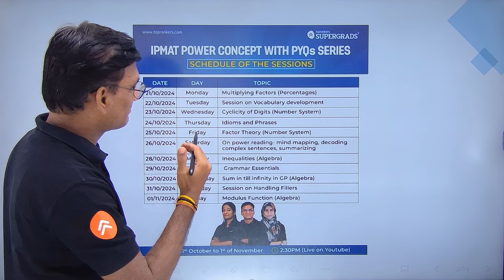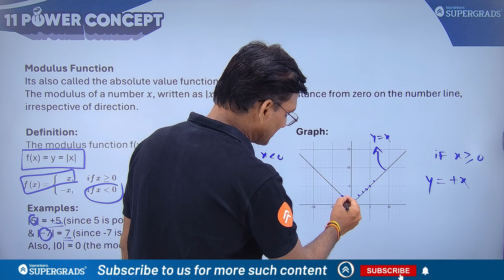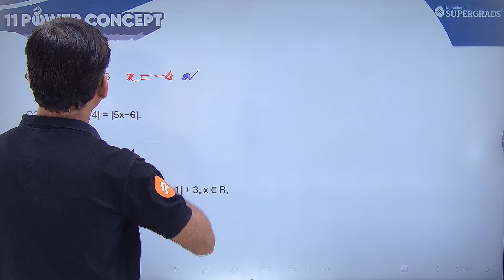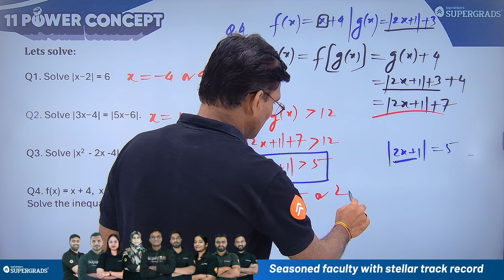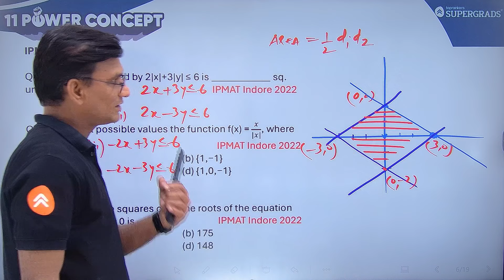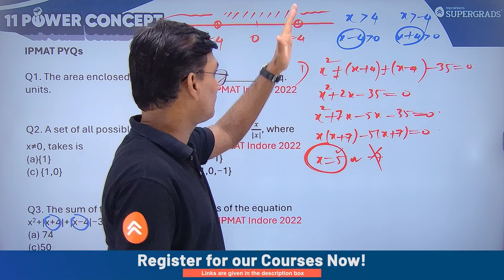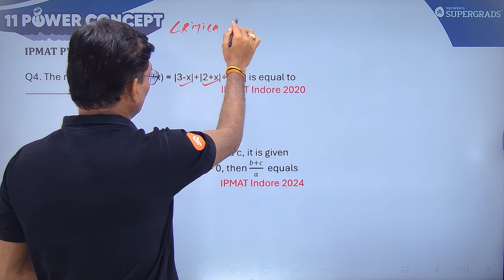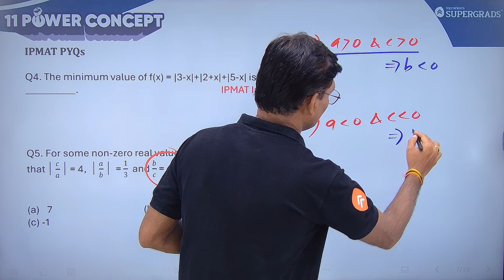Modulus Function (Algebra) - Concepts & IPMAT PYQs | Quantitative Aptitude for IPMAT 2025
Hello IPM Aspirants! 📚✨

In this insightful video, Anil Sir dives deep into the concept of modulus functions in algebra. Perfect for students preparing for competitive exams like the IPMAT, this session covers essential definitions, properties, and examples to help you understand how modulus functions work.

📚 What You'll Learn:
➡️The fundamentals of modulus functions and their graphical representation
➡️Key properties and how to manipulate modulus expressions
➡️Step-by-step solutions to previous years’ questions (PYQs) from the IPMAT exam, demonstrating practical applications of modulus functions

Whether you’re a beginner or looking to strengthen your understanding, Anil Sir’s clear explanations and problem-solving techniques will guide you through this important topic.